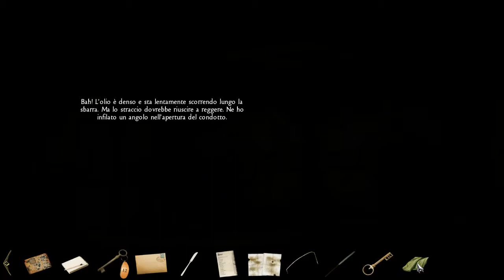Black Mirror II (ITA) - (20/36) - [Cap. 3 - 06/08]